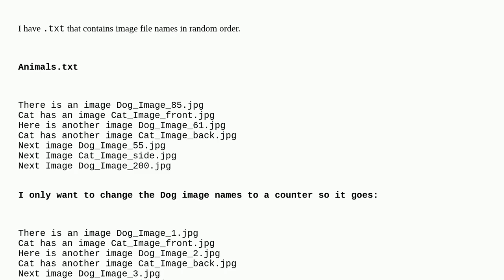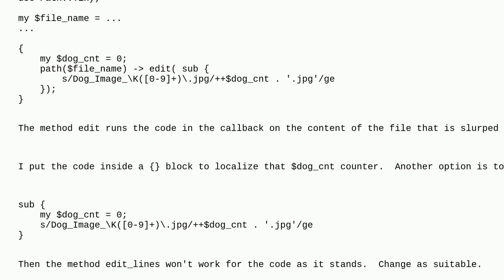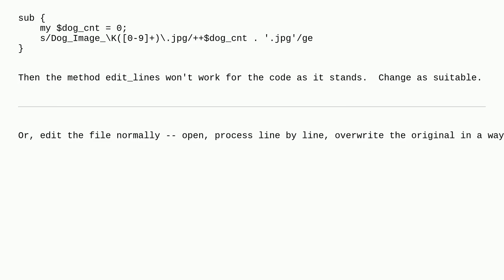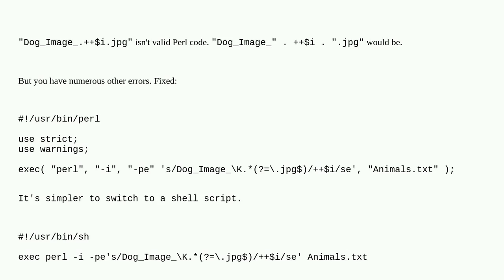Perl search and replace words in file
A special thanks goes out to the community

  perl regex